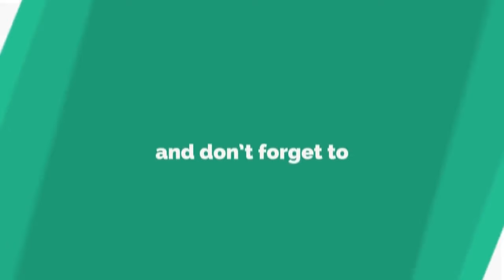ତିନିଦିନ ହେଲା ବାରିପଦାରୁ ଗଡ଼ୁନି ଘରୋଇ ବସ || MAYURBHANJ NEWS